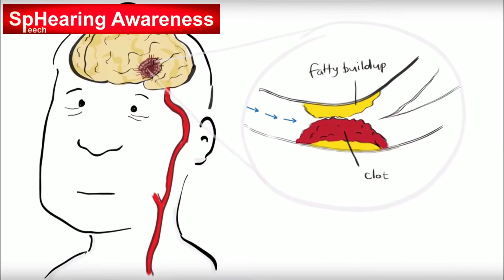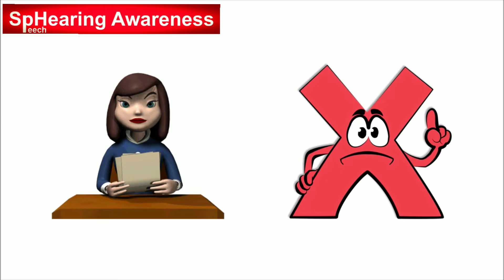Aphasia in brief...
A 'stroke' can change the life in most unpredictable way. Watch here, what to do? whom to consult?